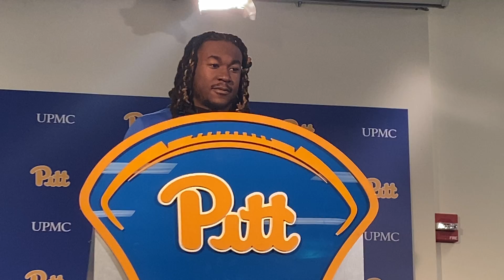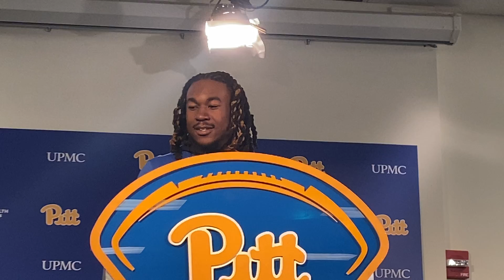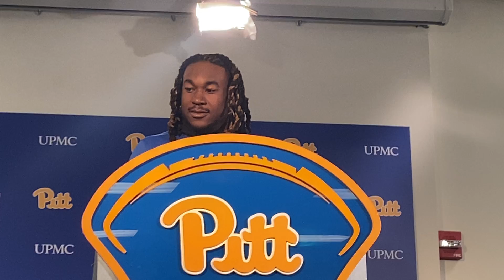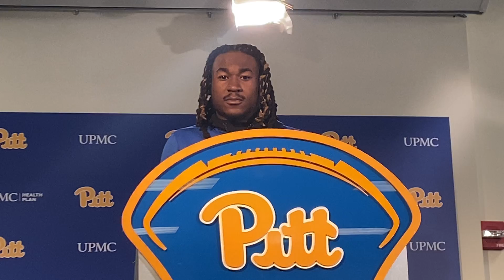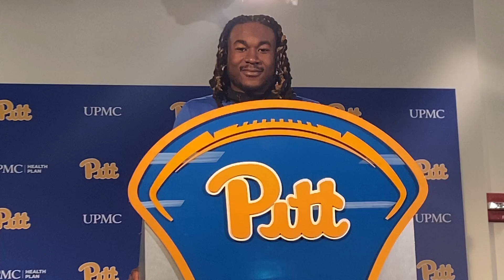Pitt S Brandon Hill Duke postgame 11/19/22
Pitt safety Brandon Hill discusses Pitt’s 28-26 win over Duke on November 19, 2022. Hill had a 30-yard fumble recovery touchdown early in the fourth quarter that gave Pitt a 28-14 lead.